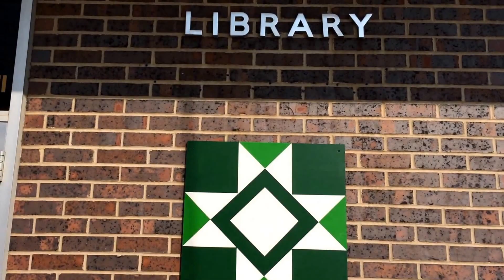Lori Hambright and art instructor Kayla Hern worked on the Chapman Barn Quilt Tour.